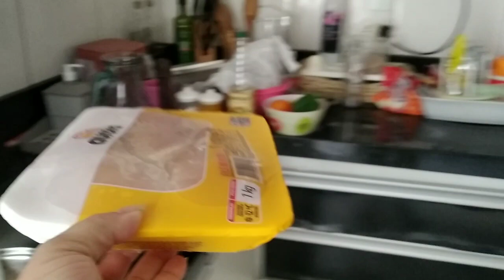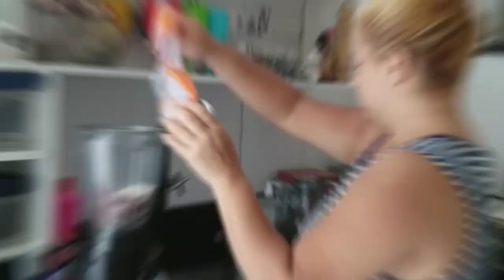Rotina do dia piscina sol com eles aqui#férias pense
Oi gente 💁💕

compartilhando mas. vídeo
aqui com vocês

aqui trago minhas rotinas
e de tudo mas um pouco tá 😊
peço que curte os vídeos ✅
se_inscreva ✅

obrigada Deus abençoe🙌

beijo no 💁💕até o próximo
vídeo 💚💚💚💚